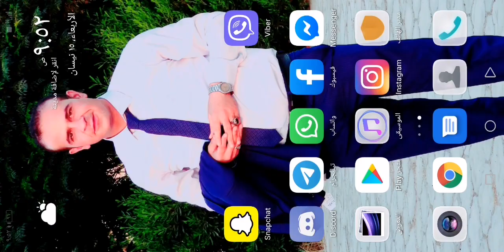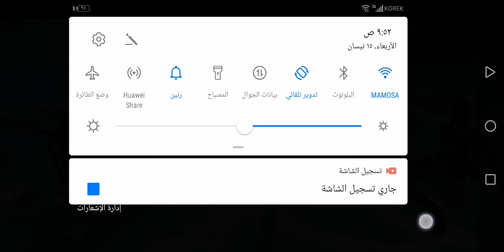چۆنیەتی چارەسەرکردنی پەبجی لەکاتی نەچونی بۆ ناو یاری